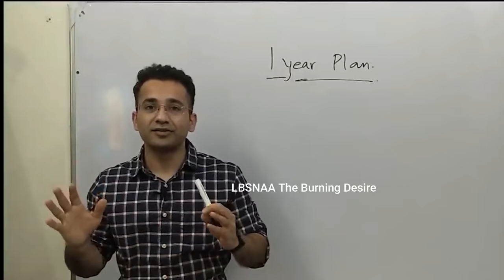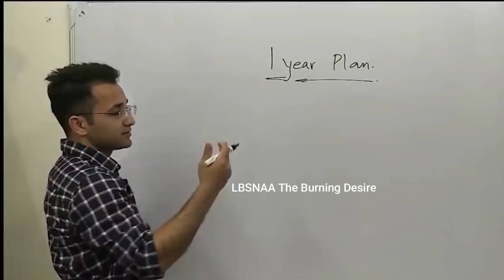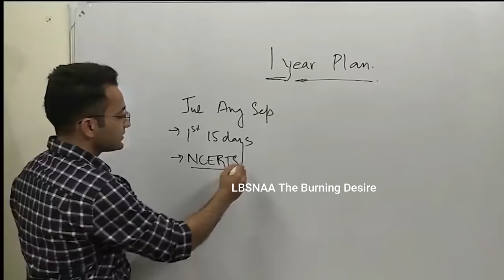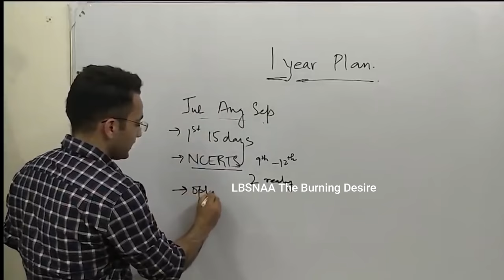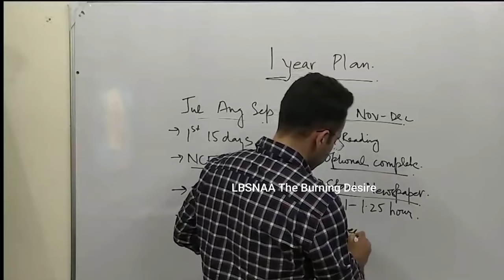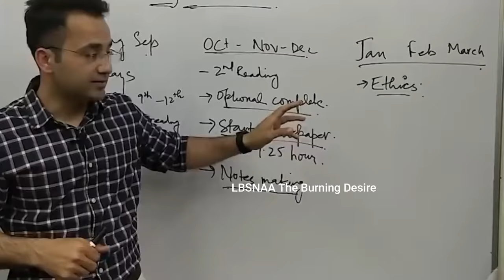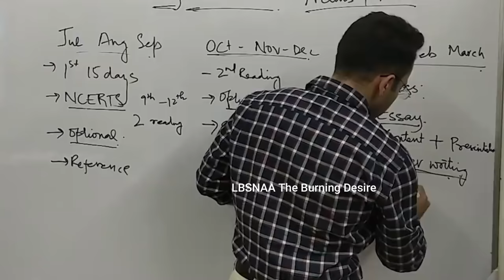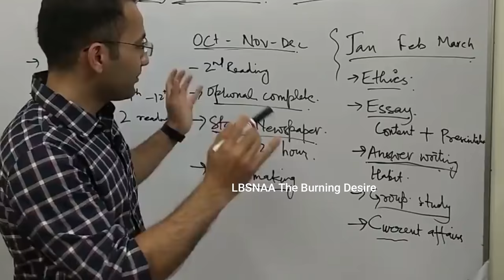Junaid Ahmed UPSC preparation for beginners Complete one year plan | IAS Junaid Ahmad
Junaid Ahmed was born in Nagina in Bijnor, Uttar Pradesh in the year 1991. His father’s name, Javed Hussain is a lawyer from the profession, and his mother’s name, Aisha Raza is a simple housewife. He has an elder sister and two younger siblings, a brother and a sister.

Junaid wasn’t a very smart student from his early life. He had only gained 60 percent marks in his intermediate examination. His marks say about his capability at that time. But he left out that life and decided to do hard work. Further in Junaid Ahmed biography, we will see how he gets educated and became an IAS officer.

Junaid Ahmed begins his primary education at Aligarh Muslim University (AMU). He later enrolled in Sharda University in Noida. There he accomplished his electronics engineering education. He further started preparing for UPSC in 2014 and shifted to Mumbai, Maharashtra. He got failed in his many attempts which made him disappointed. In his first attempt, he was able to crack prelims of UPSC but failed in the MAINS exam. However, he tried more and started studying for over 5 to 6 hours daily. He then decided to shift to Delhi for his strong preparation.

Junaid’s hard work blossomed while he did his 4th attempt in the UPSC exam in 2017. He was able to rank on 352 and therefore selected for the Indian Revenue Service (IRS). Junaid always wanted to become an IAS officer but sadly he couldn’t. But he was among the great peoples who regret things other than their dreams. He again went for the UPSC exam and this was his 5th attempt. He achieved the 3rd rank all over India and became an IAS officer. This was the happiest moment for Junaid Ahmed in his biography.

Even Junaid used to say that he never wanted to become any jobber and work privately for little money. He wanted a standard job that can be really satisfying and honorable. Below is the mark sheet of Junaid Ahmed when he cracked the UPSC exam and got the third rank.

SUBJECTS MARKS
ESSAY (PAPER-1) 132
GENERAL STUDIES-1 (PAPER-2) 108
GENERAL STUDIES-2 (PAPER-3) 110
GENERAL STUDIES-3 (PAPER-4) 111
GENERAL STUDIES-4 (PAPER-5) 111
OPTIONAL-1 (GEOGRAPHY) (PAPER-6) 148
OPTIONAL-2 (GEOGRAPHY) (PAPER-7) 173
INTERVIEW 184